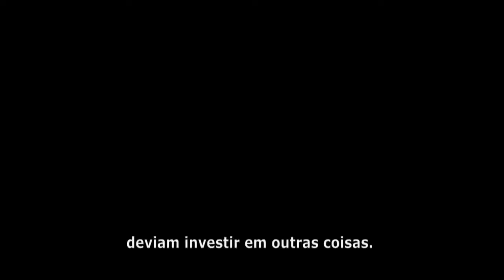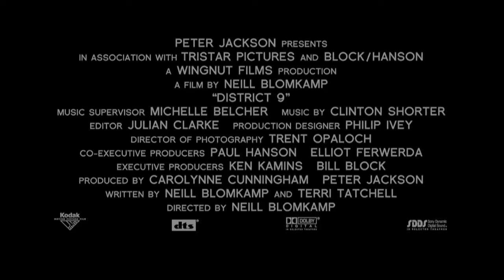Distrito 9 Legendado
Trinta anos atrás, alienígenas chegam à Terra em busca de refúgio, pois seu planeta estava morrendo. Eles passam a viver separados dos humanos em uma área chamada Distrito 9, na África do Sul, e comandados pela multinacional United, que não se importa com o bem-estar dos alienígenas, mas que está disposta a tudo para dominar a tecnologia que eles possuem. Quando um agente em campo contrai um vírus que altera o seu DNA, o Distrito 9 passa a ser o único lugar em que ele pode se esconder.